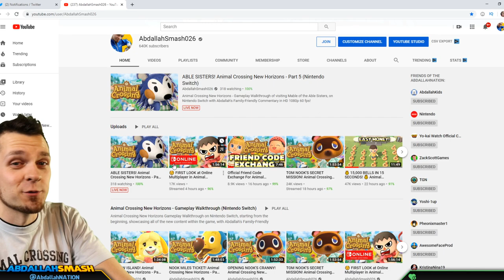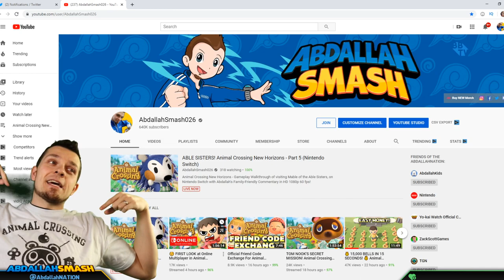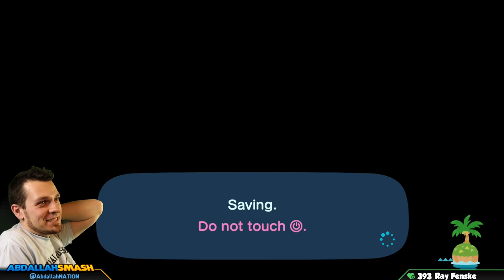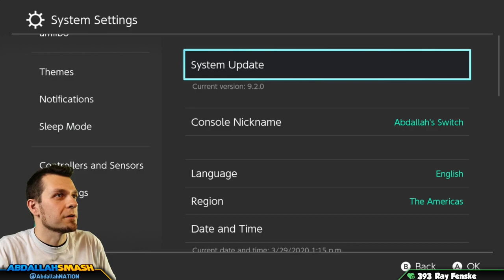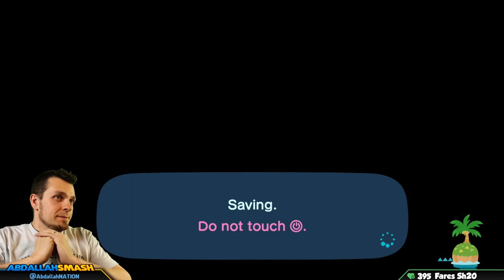ABLE SISTERS! Animal Crossing New Horizons - Part 5 (Nintendo Switch)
Animal Crossing New Horizons - Gameplay Walkthrough of visiting Mable of the Able Sisters, on Nintendo Switch with Abdallah's Family-Friendly Commentary in HD 1080p 60 fps!

Release date: Mar 20, 2020
Players: up to 8 players
Genre: Simulation
Publisher: Nintendo
Developer: Nintendo
Game file size: 6.2 GB

🍄 Mushroom Tier 🍄
▪️ Twitter Shout-out

⚡ Lightning Tier ⚡
▪️ Boosted chances of playing with on Stream
▪️ Endscreen Credits